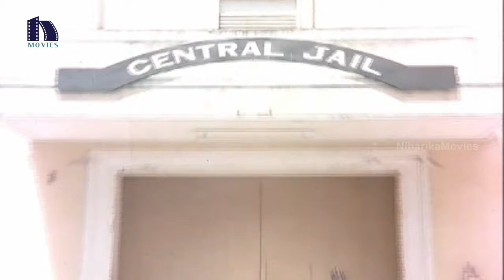Balakrishna And Sarath Babu Friendship Breakup Scene || Nippulanti Manishi Movie Scenes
Watch Nippulanti Manishi Movie Scenes.